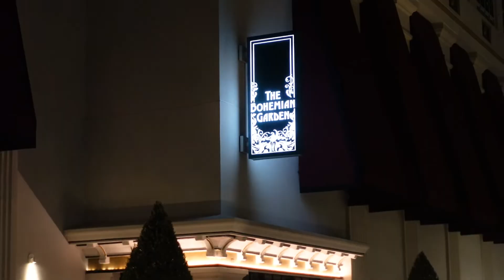GOING OUT IN CHARLOTTE | SOLO DATE NIGHT VLOG | HAVING DINNER ALONE AND HAPPY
Hey Fransss!!! Today's vlog is a Solo date night and I will be having dinner alone and enjoying myself. Did I meet someone???

Saku Yakitori & Sushi Bar
The Grand Bohemian Hotel

Sony ZV1

CHAPTERS